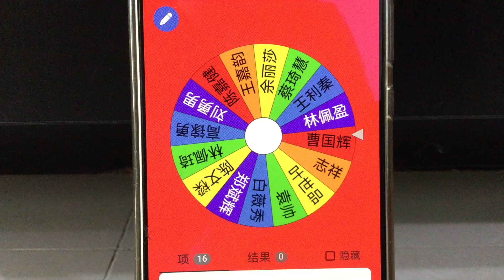MediaCorp Logo 2014 Part 3